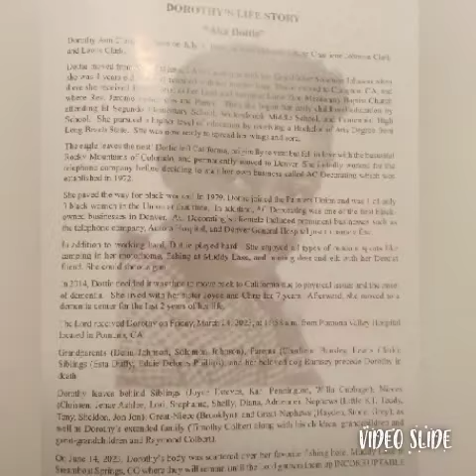AMAZING SISTER DOROTHY A CLARK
My Big Sister, A VERY AMAZING And WONDERFUL, PERSON A SISTER LOVE BY ALL WHO KNEW HER HAS LOVE TO FISH IN THE BEAUTY OF THE COLORADO MOUNTAINS NOW SHE IS FISHING WITH THE LORD IN A BEAUTIFUL HUGE VALLEY  WHERE THE FISHING FOR HER AND MOM, IS HEAVENLY BEAUTIFUL.